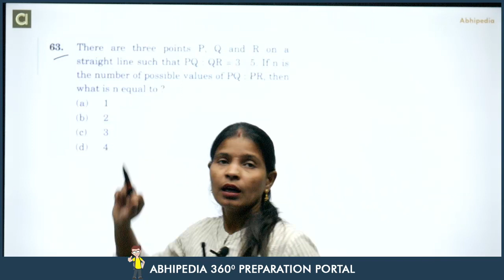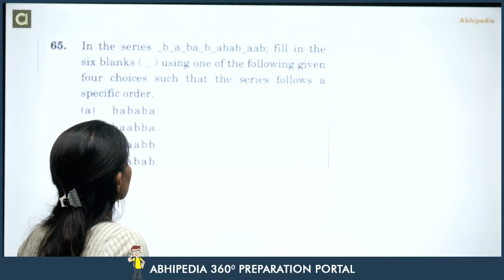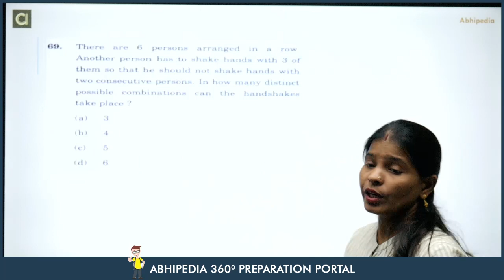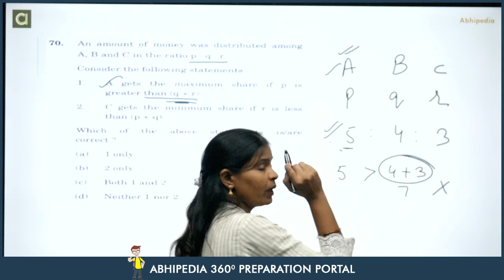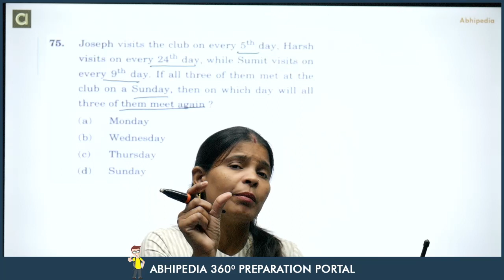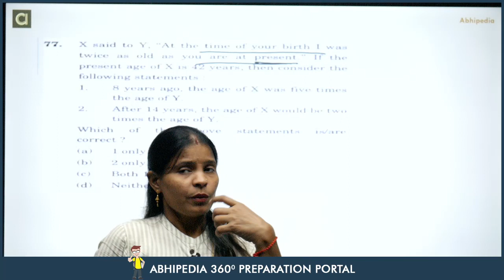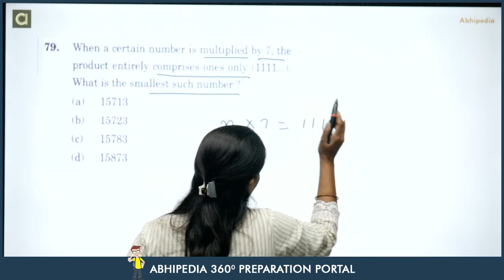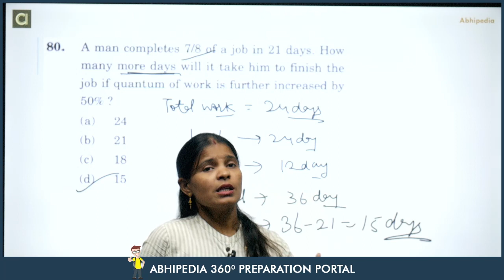UPSC EXAM 2021 | EXAM ANALYSIS | CSAT PAPER -II | PART-4 I By MUNISH MA'AM